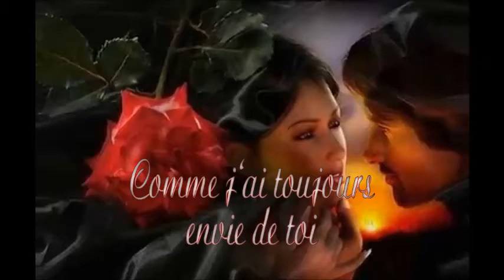COMME J'AI TOUJOURS ENVIE D'AIMER